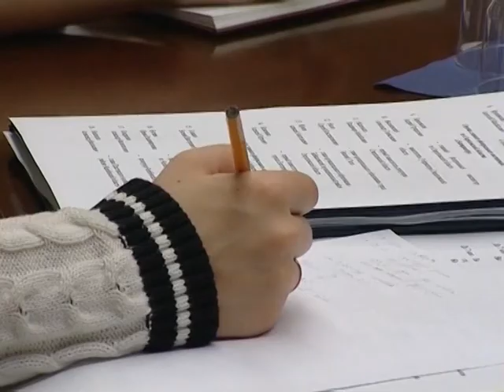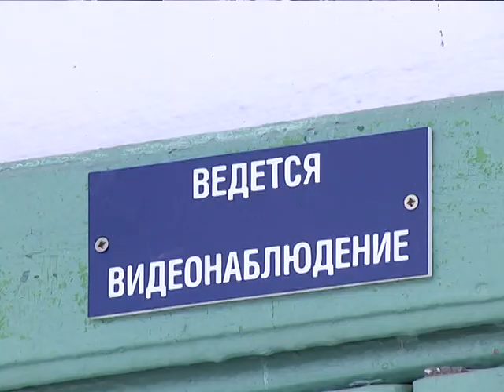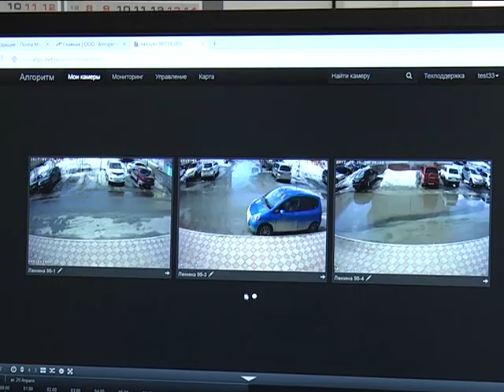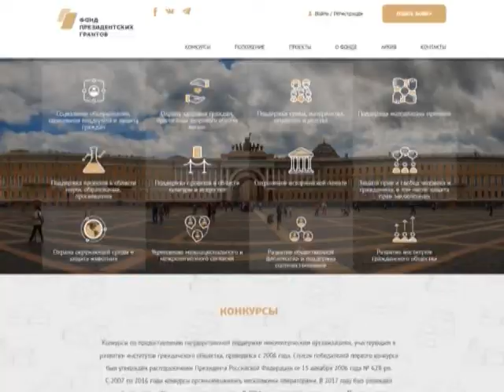Новости Муравленко. Обзор недели. 29 апреля 2017 г.